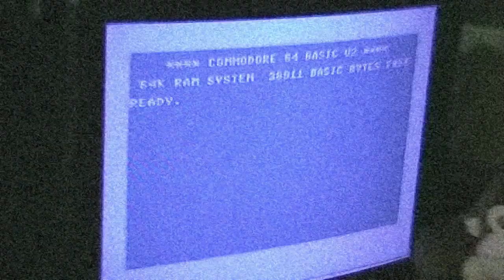C64 Gaming on a Budget #12: Spooks [Mastertronic]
This is a weird one.
It's probably not too terrible if you are willing to get into it, but I frefer games that are just pick up and play for half an hour.